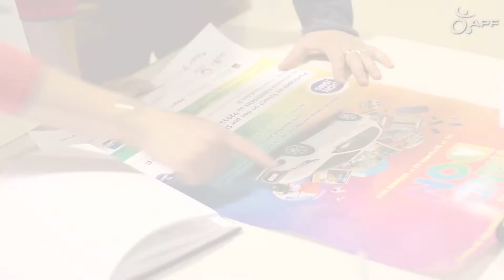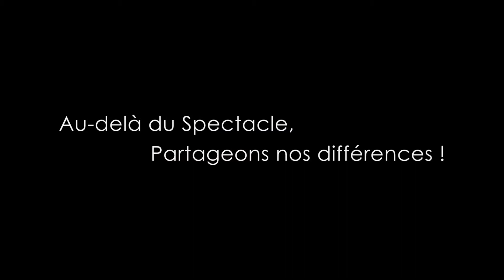Diner spectacle au profit de l'APF de l'Eure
Dans le cadre de Handidon, l'APF de l'Eure organise une soirée Diner/spectacle le vendredi 17 novembre à la salle des fêtes de Guichainville. Découvrez le programme et les modalités de réservation !